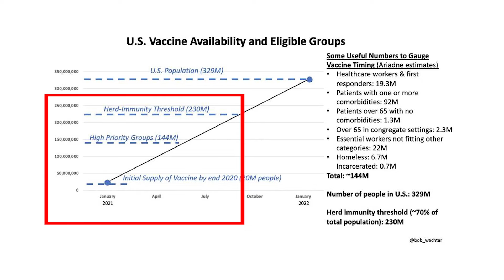Dartmouth-Hitchcock Health Shares COVID-19 Vaccine Update – December 8, 2020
With the impending COVID-19 vaccine there comes hope and many questions. Michael Calderwood, MD, associate chief quality officer at Dartmouth-Hitchcock (D-H) shares information on the D-H vaccine plans and clarification of the new Center for Disease Control’s quarantine guidelines in today’s video update.